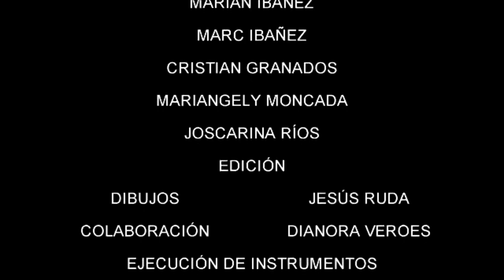SUEÑOS DE TRICOLOR / Canción letra y música: Profesora KARINA ISTURIZ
“Sueños de tricolor” surge del corazón de una madre que traduce los anhelos de “vuelo” de su chiquillo (mi hijo a sus cuatro años queriendo construir y elevar un papagayo); sentí esa “vocecita melodiosa” que en mi alma escucho cuando nace un nuevo canto. Al mismo tiempo en la escuela donde laboro (E.N. Imelda del Carmen Vera Quintero, ubicada en el Fiqueros, Rubio ), las Profesoras de C.R.A. Jeniffer Reyes y Cruz Carvajal  siempre al tanto de las efemérides y de proyectar el trabajo integral que se realiza en nuestra institución, a pesar de estar en tiempo de pandemia y durante el plan escolar “Cada familia una escuela” me “encargaron” (porque saben que escribir canciones es mi forma de comunicación preferida, lo digo con cariño y humildad) una canción alusiva a la Batalla de Carabobo.

Karina Istúriz nació en la ciudad de Guatire, Estado Miranda, a los 7 meses de vida, ya tarareaba el himno nacional “afinadito, aprendió primero a cantar, luego a hablar” (dicen sus padres fundadores del Orfeón de Guarenas), a los doce años empezó a escribir canciones, y desde entonces canta lo que escribe, se ha autoproclamado embajadora musical de los derechos de los niños dice: “canto lo que cuenta el silencio de mis estudiantes”.

Estudió Educación Musical en la UPEL- GERVASIO RUBIO, actualmente está residenciada en la ciudad de Rubio, estado Táchira. Casada con el Maestro Tonny Ruda, músico y padre de su hijo Jesús Abraham Ruda Istúriz. Este año fue seleccionada “para representar al estado Táchira en el encuentro de “La voz Magisterial Nacional” con la canción: “Rubio, tesoros y saberes” un bambuco tachirense que evoca el Rubio de ayer e inspira un viaje al Rubio anhelado.

Entre los temas musicales escritos más recientes se encuentra en su cancionero “Mi Patria Venezuela en canto”: “No somos solo el futuro”, “Canto a los pueblos hermanos”, “Aquí no hay fronteras”, “Y me quedé”, “Felices porque avanzamos”, “Canto a la revista tricolor”, “Detén el tiempo”, “Sueños de tricolor”, entre otros. Escribió también un cancionero de lenguaje musical con ritmos universales.